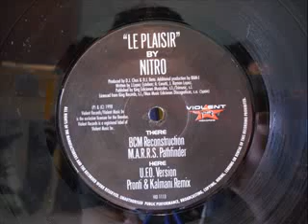Nitro "Le Plaisir"